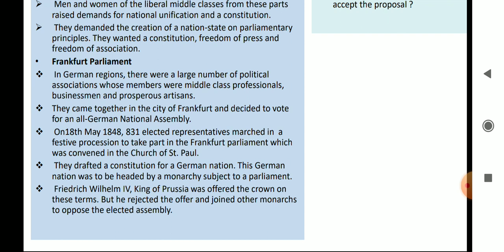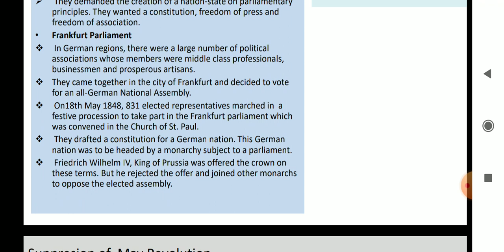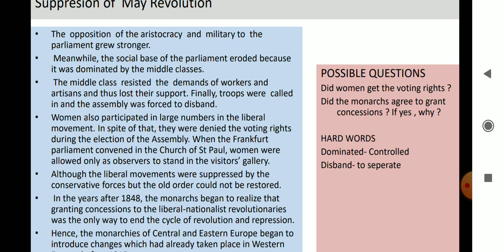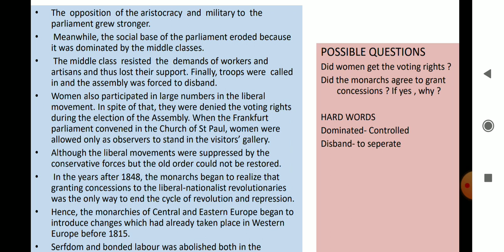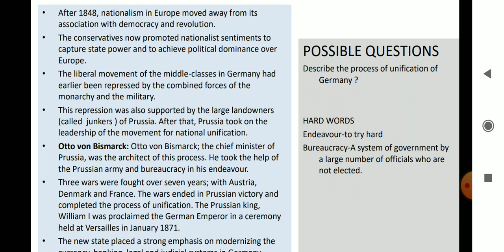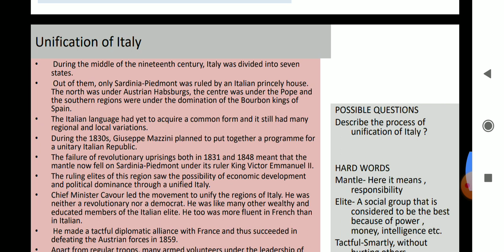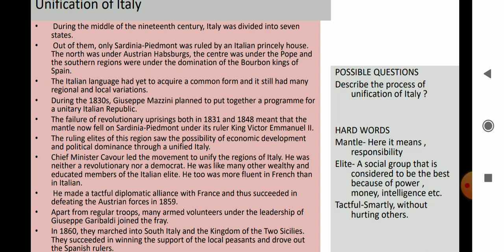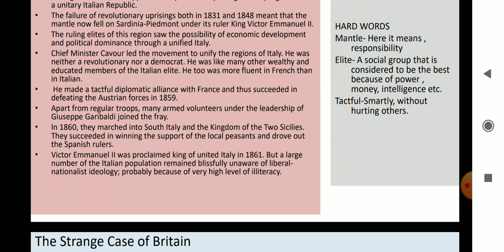class 10 The Rise of Nationalism in Europe part 6